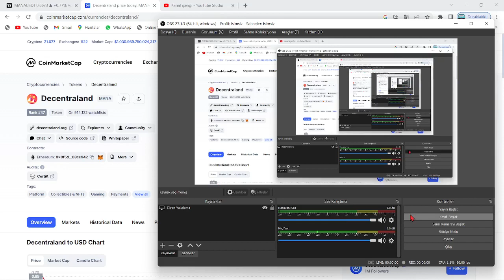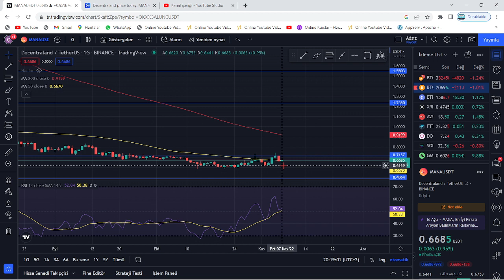MANA COİN'DE DEVASA ROKET ARDINDAN BURAYA KADAR...!🚀MANA'DA BURAYA KADAR DÜZELTME VE KISA VADE...!!🔥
Bu videomuzda Metaverse projesinin demirbaş alt coinlerinden olan Mana alt coinini değerlendirdik. Kripto borsasının popüler coinlerinden olan Mana'nın kısa, orta ve uzun vade hedeflerini belirttik ve destek direnç noktalarını da belirleyerek alım satım noktalarına da değindik. Mana coin, günlükte MA50 üzerine atarak büyük yükselişin temelini attı ve 3.5$ dolar fiyatlarına kadar kısa vadede yükselme potansiyeli bulunuyor. Bu videoda yatırım tavsiyesi verilmemektedir.